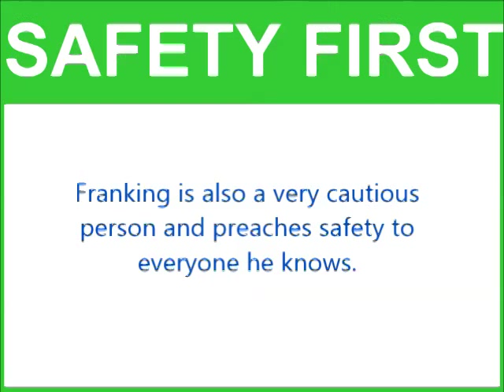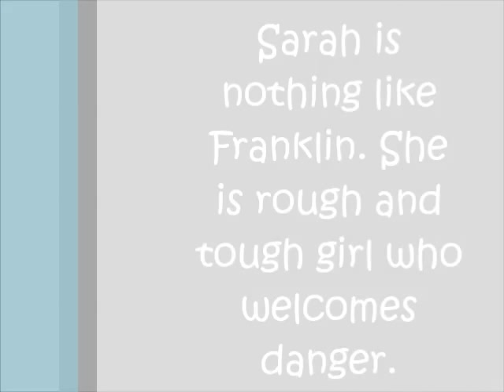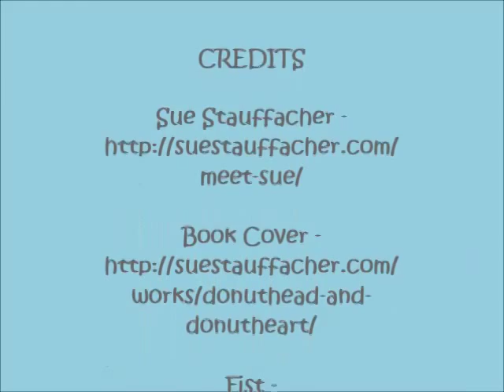Donuthead Book Trailer